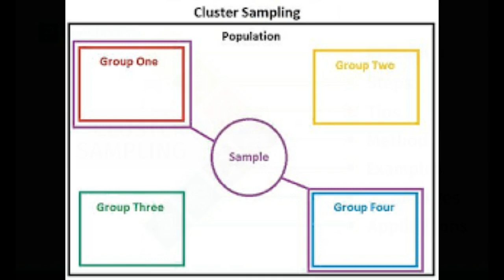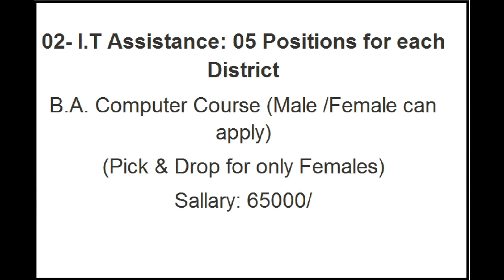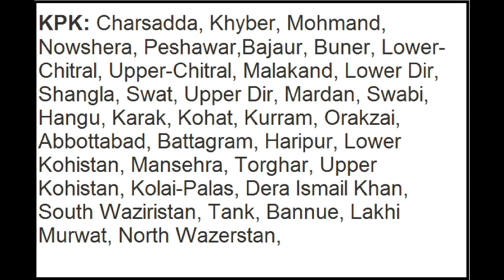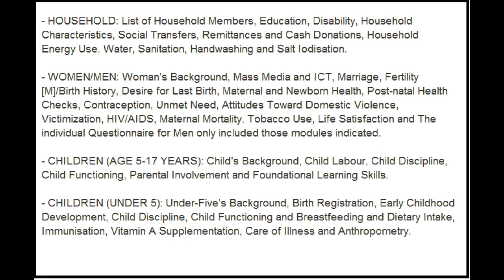Multiple Indicator Cluster Survey 2020 2021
Need of following Staff for 9 Months

01- Supervisors: one Position for each District
B.A, MA, With Experience. (Male /Female can apply)
(Pick & Drop for only Females)
Sallary 75000/

02- I.T Assistance: 05 Positions for each District
 B.A. Computer Course (Male /Female can apply)
Sallary: 65000/

03- Field Coordinator:  50 Positions for each District
Sallary 1800/ per day.

04- Social Organizer: one position for each Taluka
Sallary 2000/ per day.

05- Enumerators: 70 Positions for each District
Sallary 1500/ per day.

Locations:
Sindh: Badin, Dadu, Ghotki, Hyderabad, Jacobabad, Jamshoro, Karachi Central, Kashmore, Khairpur, Larkana, Matiari, Mirpur Khas, Naushahro Firoze, Shaheed Benazirabad (formerly Nawabshah) Qambar Shahdadkot, Sanghar, Shikarpur, Sukkur, Tando Allahyar,Tando Muhammad Khan,Tharparkar, Thatta, Umerkot, Sujawal, Karachi East, Karachi South,  Karachi West

KPK: Charsadda, Khyber, Mohmand, Nowshera, Peshawar,Bajaur, Buner, Lower-Chitral, Upper-Chitral, Malakand, Lower Dir, Shangla, Swat, Upper Dir, Mardan, Swabi, Hangu, Karak, Kohat, Kurram, Orakzai, Abbottabad, Battagram, Haripur, Lower Kohistan, Mansehra, Torghar, Upper Kohistan, Kolai-Palas, Dera Ismail Khan, South Waziristan, Tank, Bannue, Lakhi Murwat, North Wazerstan,

Punjab: Attock, Bahawalnagar, Bahawalpur, Bhakkar, Chakwal, Chiniot, Dera Ghazi Khan, Faisalabad, Gujranwala, Gujrat, Hafizabad, Jhang, Jhelum, Kasur, Khanewal, Khushab, Lahore, Layyah, Lodhran, Mandi Bahauddin, Mianwali, Multan, Muzaffargarh, Narowal, Nankana Sahib[1], Okara, Pakpattan, Rahim Yar Khan, Rajanpur, Rawalpindi, Sahiwal , Sargodha Sheikhupura, Sialkot, Toba Tek Singh, Vehari

Balochistan: Awaran, Barkhan, Kachhi (Bolan), Chagai, Dera Bugti, Gwadar,  Harnai, Jafarabad, Jhal Magsi, Kalat, Kech (Turbat), Kharan, Kohlu, Khuzdar, Killa Abdullah, Killa Saifullah, Lasbela, Loralai, Mastung, Musakhel, Nasirabad, Nushk, Panjgur, Pishin, Quetta, Sherani,, Sibi, Washuki,, Zhob, Ziarat, Lehri, Sohbatpur, Duki Shaheed Sikandarabad

- HOUSEHOLD: List of Household Members, Education, Disability, Household Characteristics, Social Transfers, Remittances and Cash Donations, Household Energy Use, Water, Sanitation, Handwashing and Salt Iodisation.

- WOMEN/MEN: Woman's Background, Mass Media and ICT, Marriage, Fertility [M]/Birth History, Desire for Last Birth, Maternal and Newborn Health, Post-natal Health Checks, Contraception, Unmet Need, Attitudes Toward Domestic Violence, Victimization, HIV/AIDS, Maternal Mortality, Tobacco Use, Life Satisfaction and The individual Questionnaire for Men only included those modules indicated.

- CHILDREN (AGE 5-17 YEARS): Child's Background, Child Labour, Child Discipline, Child Functioning, Parental Involvement and Foundational Learning Skills.

- CHILDREN (UNDER 5): Under-Five's Background, Birth Registration, Early Childhood Development, Child Discipline, Child Functioning and Breastfeeding and Dietary Intake, Immunisation, Vitamin A Supplementation, Care of Illness and Anthropometry.